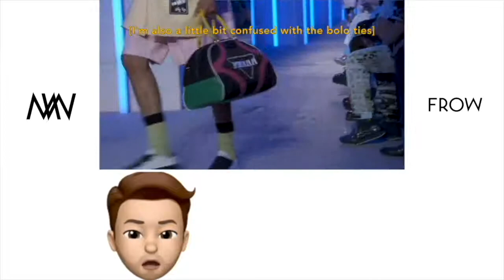MW Frow | Animoji Fashion Review of Prada SS20 Menswear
Busiest of them all, our Editors-in-Chief couldn’t make it to the Prada SS20 Menswear show in Shanghai - and yes, of course they were invited, duh 🙄. So, sit tight in our very own digital frow and discuss the collection.